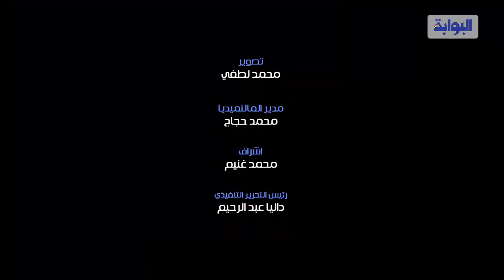شاهد لحظة الصلاة على طبيب الغلابة الدكتور محمد مشالي